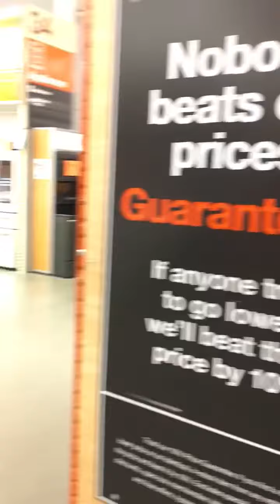محلات بيع الاجهزه الكهربائيه في امريكا